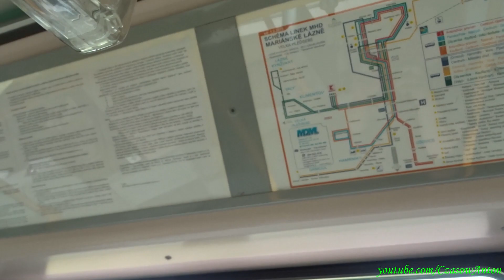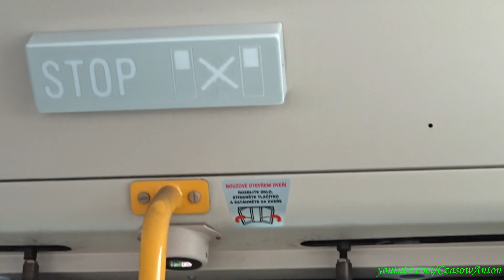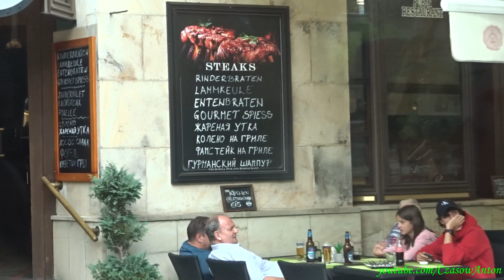Троллейбусы в Марианских Лазнях, маршрут 5 / Trolejbusy w Mariańskich Łaźniach, linia 5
Поездка на троллейбусе Škoda 24Tr Irisbus Citelis маршрута 5: Панское поле - Колоннада - Панское поле от остановки "Вокзал" до ост. "Колоннада" через к/ст "Панское поле". Город Марианские Лазни, Чехия, Карловарский край.

Przejazd trolejbusem Škoda 24Tr Irisbus Citelis linii 5: Pańskie pole - Kolumnada - Pańskie pole z przystanku Dworzec do przystanku Kolumnada przez pętlę Pańskie pole. Miasto Mariańskie Łaźnie, Czechy, kraj Karlowarski.